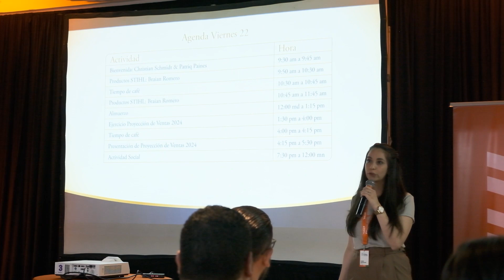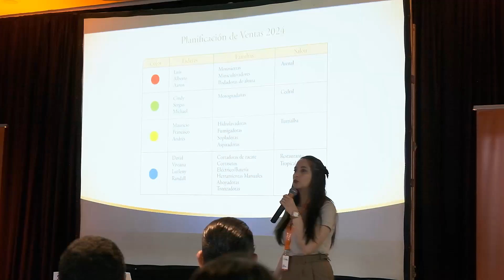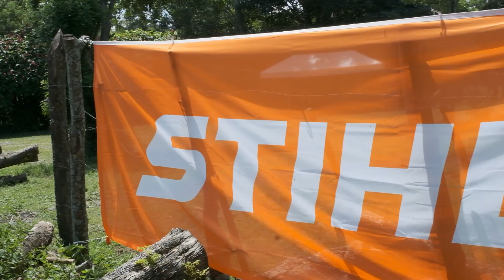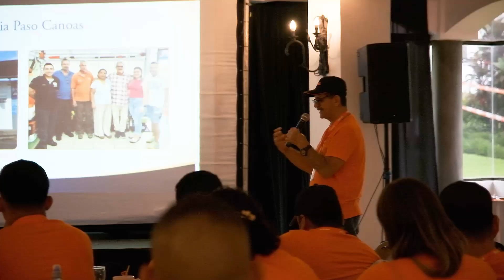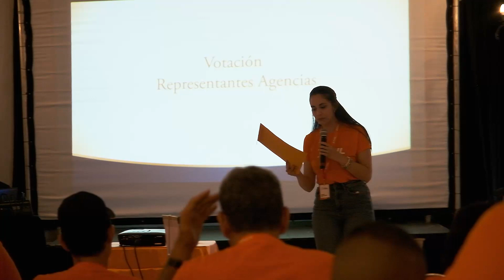Evento 60 Aniversario de FarmAgro